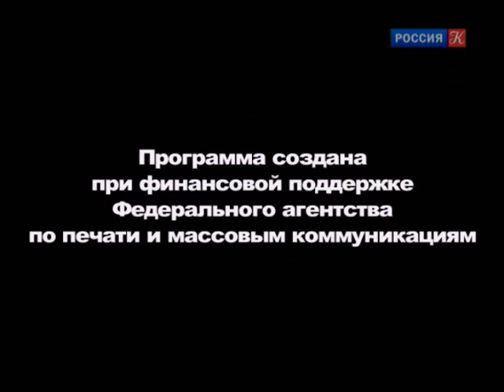Линия жизни. Михаил Шемякин. Канал Культура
Если бы у него была трудовая книжка, то там было бы написано, что он почтальон, вахтер, такелажник и даже послушник Псково-Печерского монастыря. Его выставки арестовывали, его прятали в психиатрическую больницу, его выдворили из СССР. Это противостояние творца и системы Михаил Шемякин выиграл. Сегодня он художник, принадлежащий миру, а мир принадлежит ему.